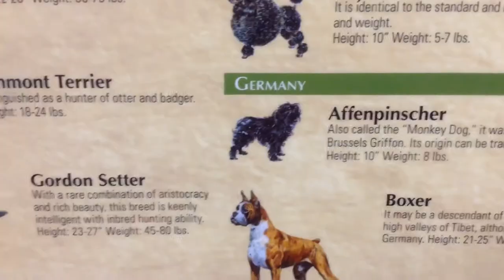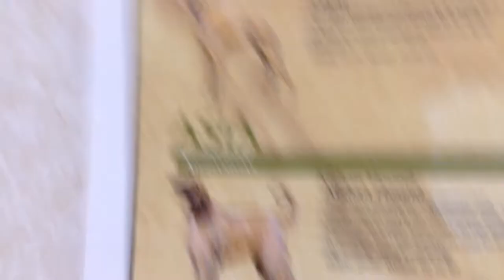Sammy the Schweenie goes to the vet!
Outro ~ Serendipity - BTS JIMIN